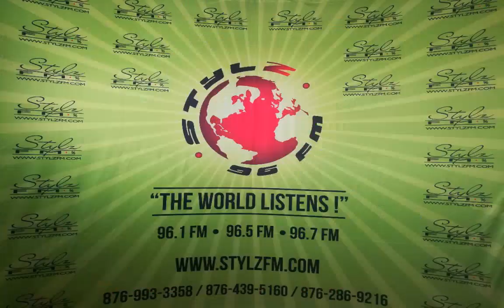Port Maria Jonkunoo Group with Sista P in Studio